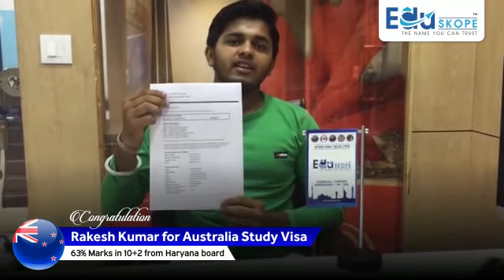Congratulations Rakesh Kumar for Australia Student Visa.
Apply Today for Study Visa, Tourist Visa, IELTS, PTE & Spoken English.

We can help you apply for the Scholarships.

Contact ANKUSH GOYAL today!
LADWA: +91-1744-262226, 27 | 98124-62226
Ground Floor, VR Tower Behind Bus Stand, Ladwa.

Vishavkarma Chowk, Opposite Satkar Palace, Kaithal - Ambala Rd, Kaithal.